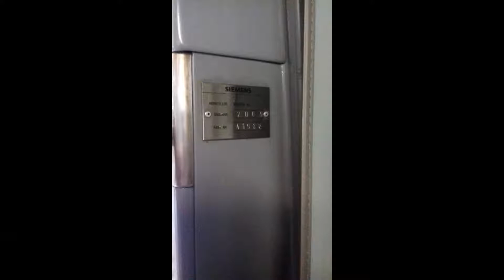Straßenbahn Erfurt (August 2021)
Alle Neuesten Videos von den Straßenbahnen aus Erfurt finden sie bei uns